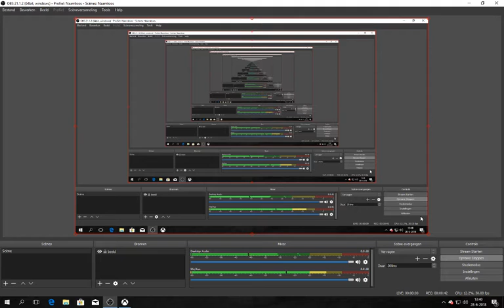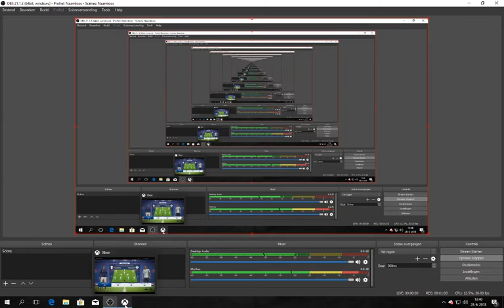wk 2018 # 49 frankrijk-argentinie laatste 16